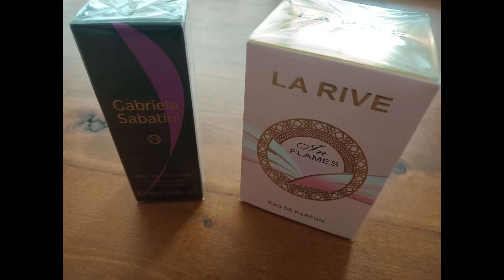My Perfume Collection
Samanthapagefox